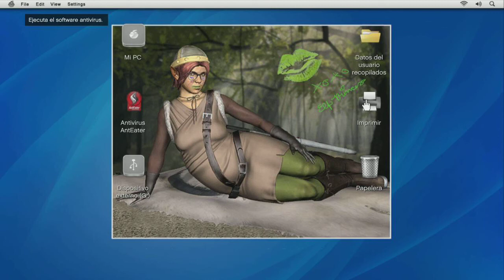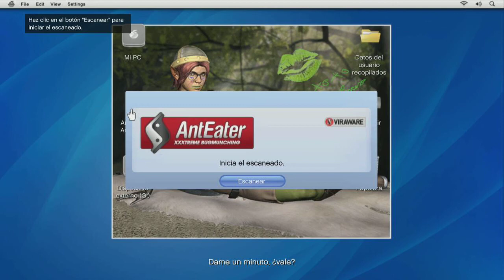GTA V TODO LO QUE QUIERAS SABER ESTA AQUI CAPITULO 5